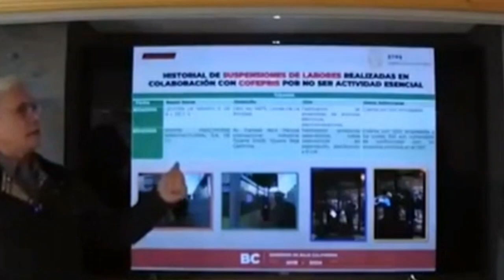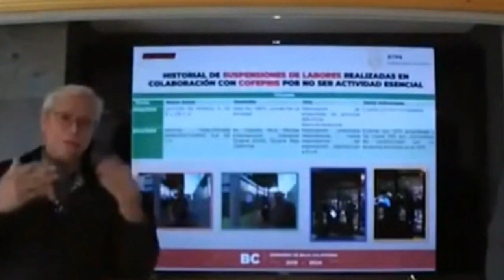Empresa Gringa se niegan a vender ventiladores a México y gobierno la clausura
Una empresa estadunidense que se estableció en Tijuana, fue clausurada por el gobernador Jaime Bonilla, al negarse a vender equipo médico a México.